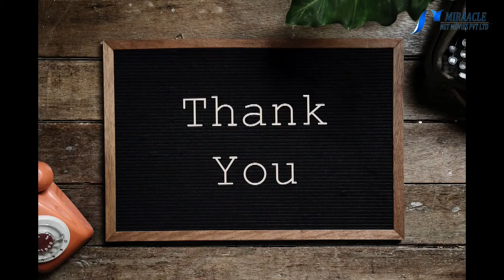தினமும் குக்கரில் சாதம் சமைத்து சாப்பிடுபவரா..?